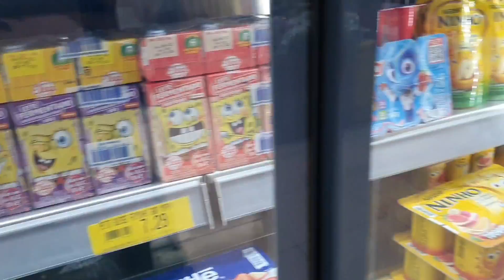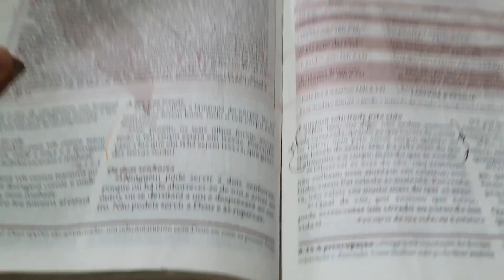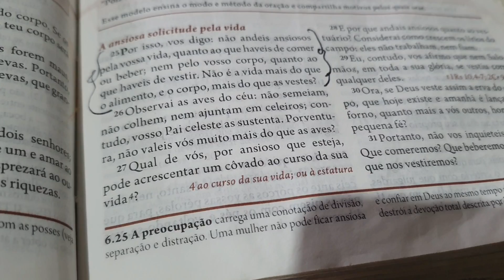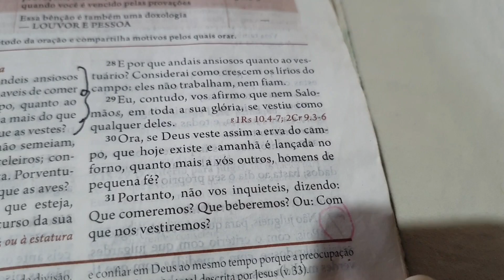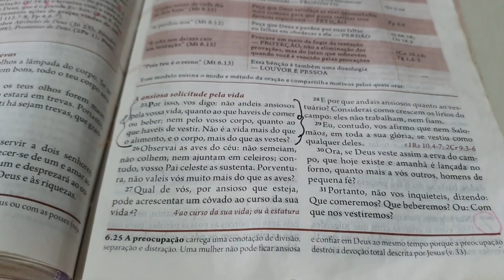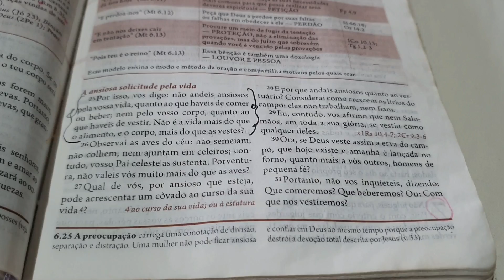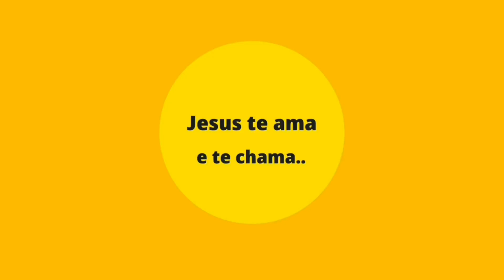VLOGÃO DO DIA TODO 🏡 Dia tranquilo e abençoado 🙏 Não tenho coragem 😮